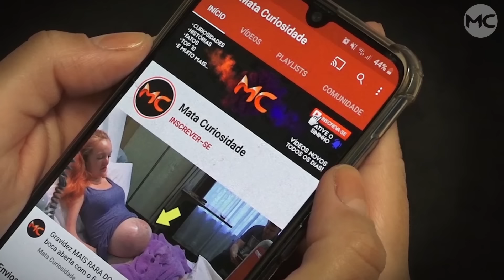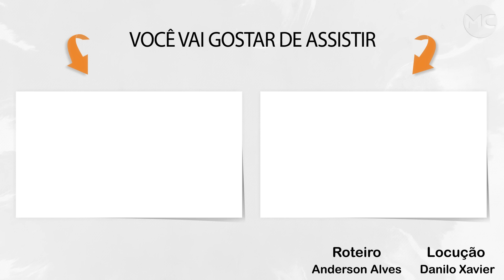Bebê NASCEU com quase 8 QUILOS e após 13 anos ele está ASSIM!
Geralmente os bebês nascem pesando  entre 3 e 5 kg, mas há 13 anos atrás   uma mulher deu à luz a uma menina pesando 7,750 kg , veja como ela está atualmente!